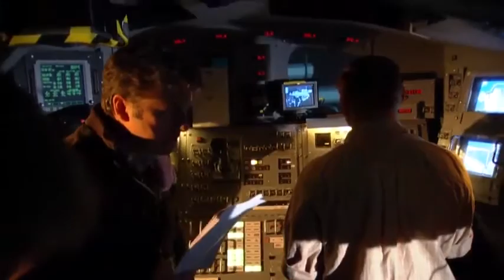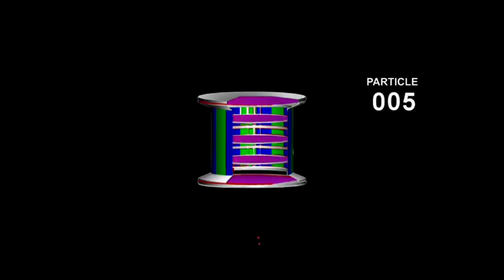The Alpha Magnetic Spectrometer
Dark matter excerpts gravitational pull, but is otherwise unperceivable. A close analysis of high energy particles in cosmic radiation, however, may yield further information. The Alpha Magnetic Spectrometer (AMS), a particle detector stationed on the International Space Station, so far provides the most accurate measurements in the relevant energy range. It was set up by an international collaboration including the National Aeronautics and Space Administration (NASA) to whose courtesy the overview is owed. Besides the RWTH Aachen, KIT is the only partaking institution in Germany.